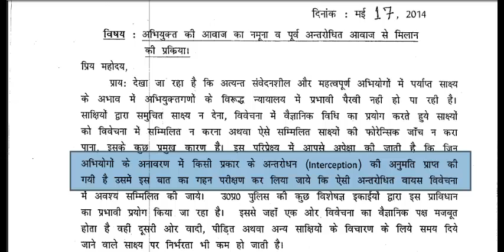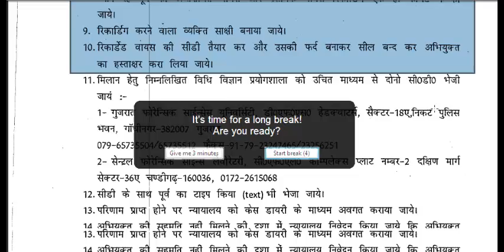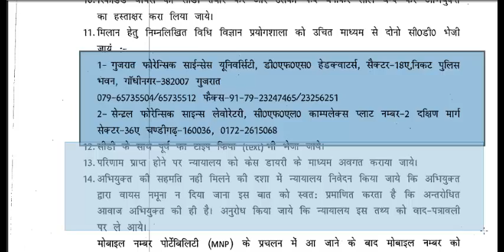30/2014 अभियुक्त की आवाज का नमूना व पूर्व अन्तारोधित आवाज से मिलन की प्रक्रिया के सम्बन्ध में